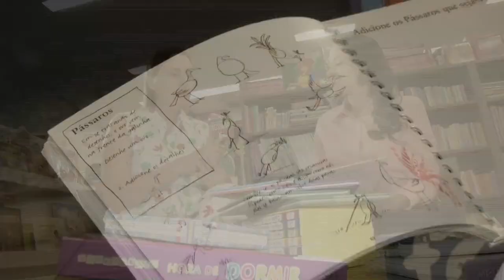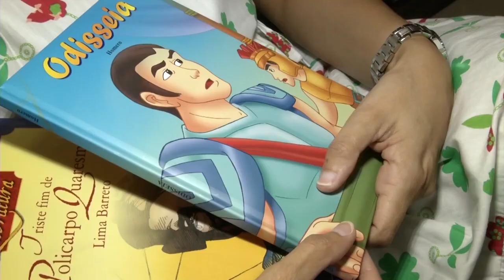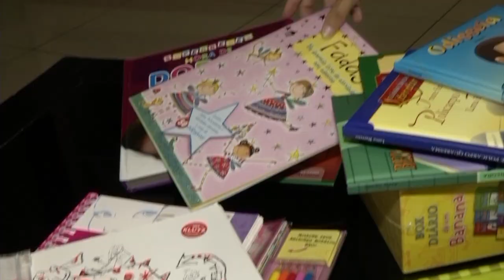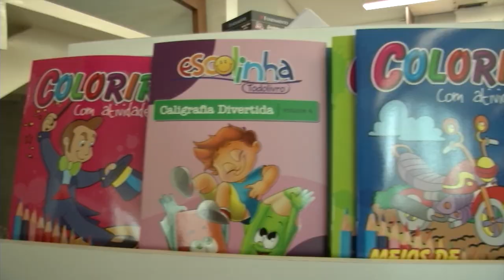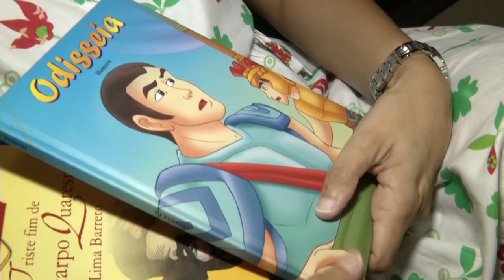Antena Kids - Bloco 01